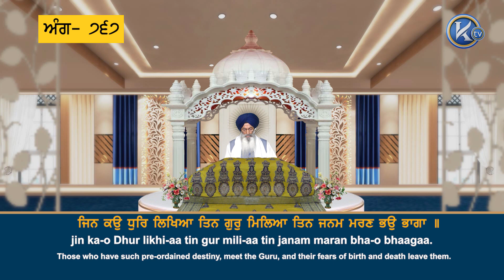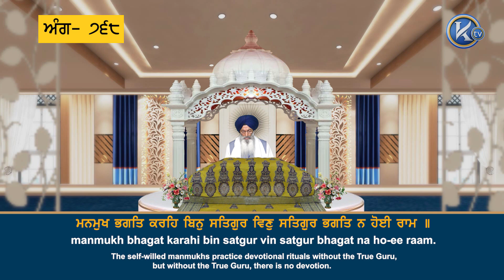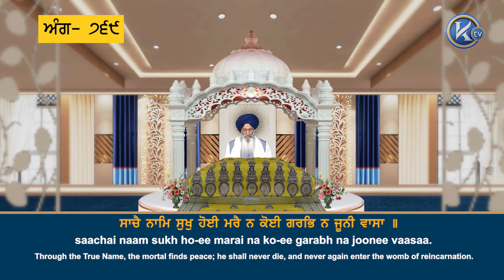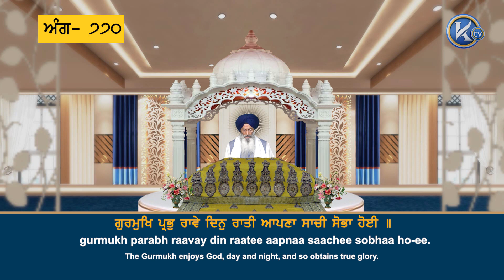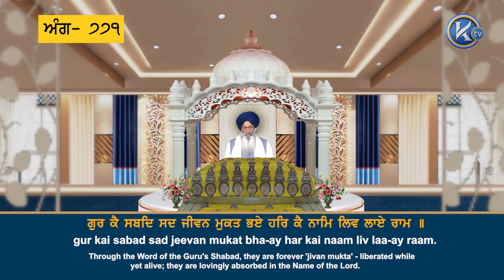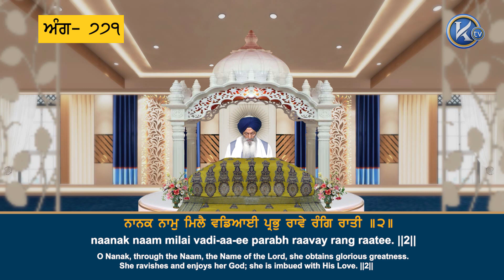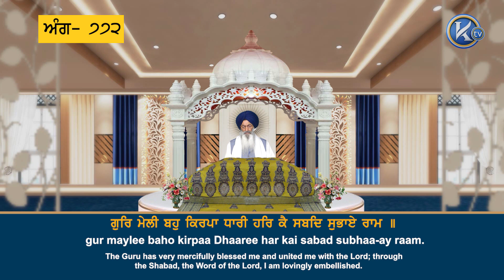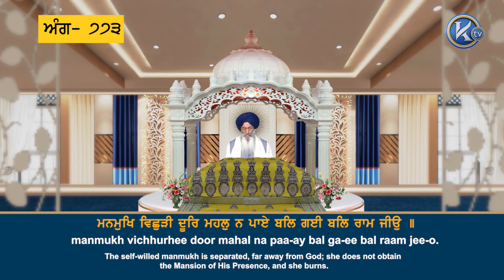Episode 135 Shukrana Sehaj Paath - ANG 767 to 773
Shukrana Sehaj Paath for Guru Nanak Dev ji Maharajs 550th Shukrana Divas.

The Sehaj Paath is the recitation of Sri Guru Granth Sahib ji from beginning to end, at a steady pace over a period of time. The Bhog of this Sri Sehaj Paath will take place at Sri Janam Asthaan Gurdwara in Sri Nankana Sahib in November 2020.

Do not miss this golden opportunity to listen/recite a whole Sri Sehaj Paath in celebration of Guru Nanak Dev ji Maharajs Gurpurb.